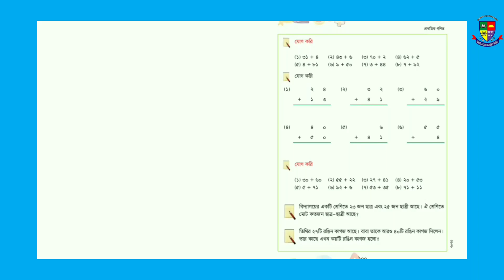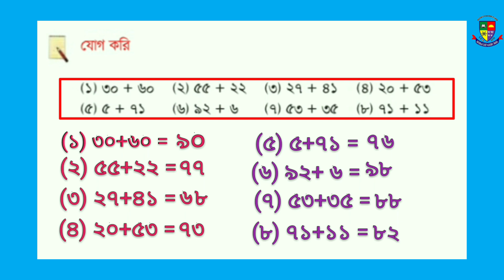১ম শ্রেণি।। গণিত।। পৃষ্ঠা ১০০।। যোগ করি।। class one math page 100. - Shafi sir.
আপনার সন্তানের সফলতা অর্জনের লক্ষ্যে আমরা  দিনরাত চেষ্টা করে যাচ্ছি।

এ অংশে Class one এর গণিত  বইয়ের ১০০ পৃষ্ঠার   যোগ করি  অংক  নিয়ে আলোচনা করা হয়েছে।

আশাকরি যারা ঘরে বসে পড়াশোনা করতে চায় তাদের জন্য অনেকটা সুবিধা হবে।
স্কুল এর ক্লাস এর পাশাপাশি ইহা সহায়ক ভূমিকা পালন করবে।  কাজ করবে আপনার সন্তান এর ভবিষ্যৎ তৈরিতে।

পর্যায়ক্রমে সকল গুরুত্বপূর্ণ পৃষ্ঠা নিয়ে আলোচনা করা হবে। চোখ রাখুন Rafiqraju school tv তে। আমাদের সাথে থাকার জন্য ধন্যবাদ।

প্রয়োজনে- রফিকরাজু ক্যাডেট স্কুল, সখীপুর শাখা। মোবাইলঃ ০১৭২১-১৪২০৮৭

# class one
# প্রথম শ্রেণি
# প্রাথমিক গণিত
# বইয়ের পৃষ্ঠা ১০০ (যোগ করি)
# অংক নোট প্রথম শ্রেণি
# অনলাইন ক্লাস প্রথম শ্রেণি
# ডিজিটাল গণিত ক্লাস ১ম শ্রেণি